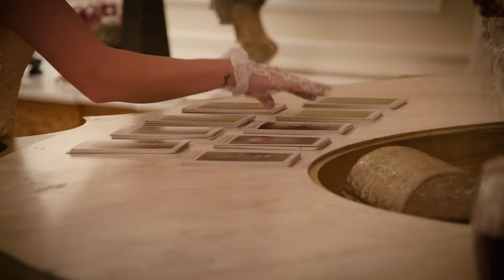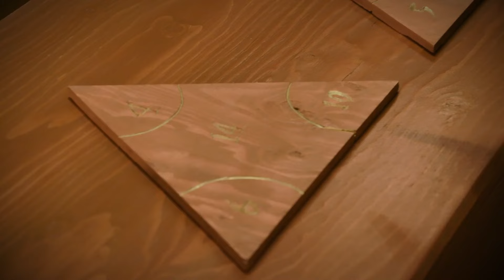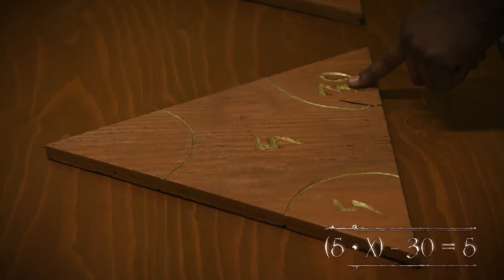Lauren Riihimaki Escape The Night Scene Pack